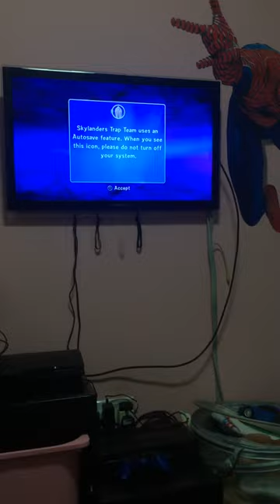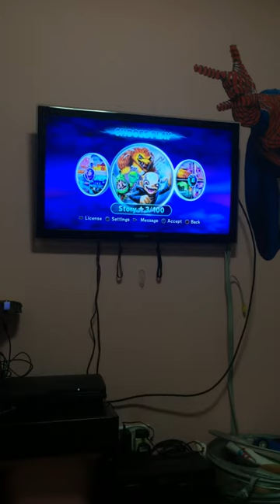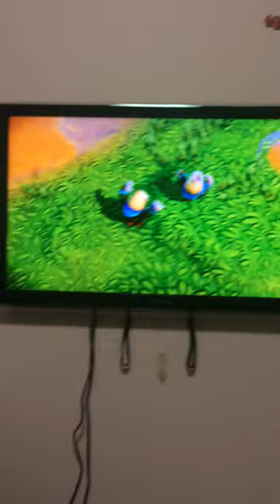Let.s play skylander part 1